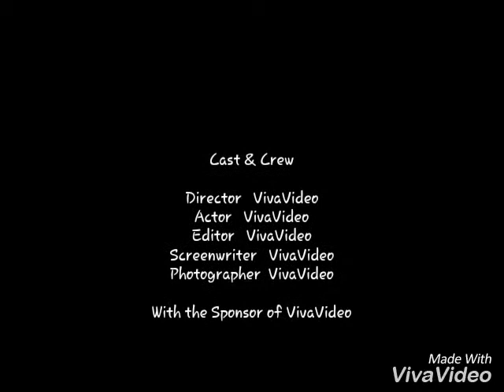Chui abonné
Si vous avez des questions merci de les posez dans les commenter et alors je vous répondre sur instagrame:ananas#75019